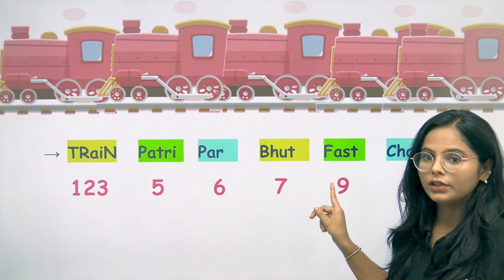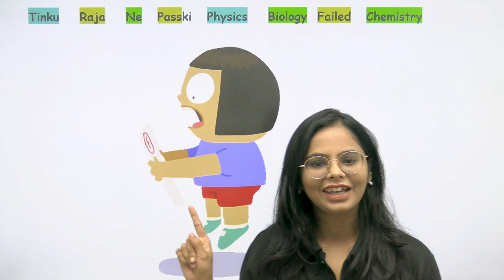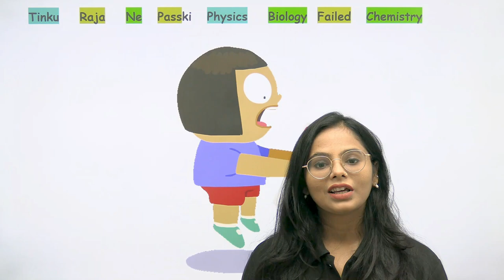Memorizing Vitamins | B Complex | Mnemonics for Vitamins | By Manisha Verma | CSIR | GATE | DBT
- 🎬 Animation Magic: Concepts Come Alive.
- 🏆 ICMR JRF Masters: Research Awaits!
- 🌐 GATE Triumph: Fueling Aspirations.

GATE LIFESCIENCE
GATE Biotechnology
ICMR JRF
NTA Score
GATE BT Preparation
Bioprcocess Engineering
Bioinfomatics